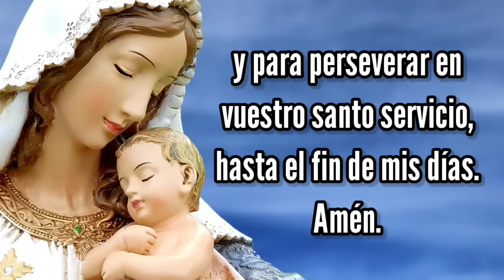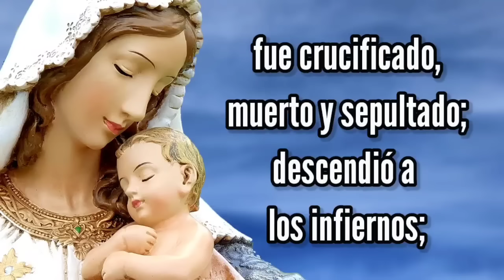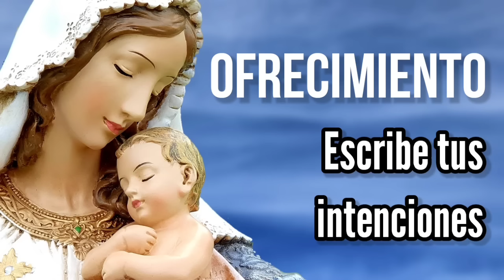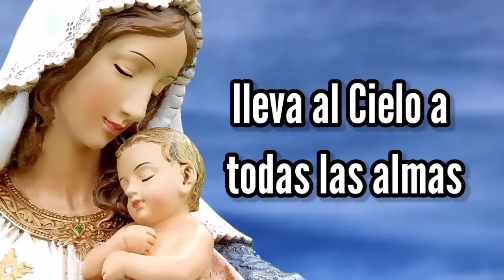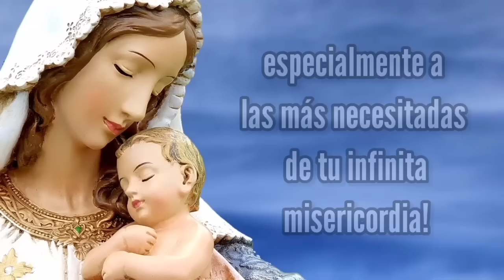Rosario de Hoy JUEVES 13 de JULIO | Misterios LUMINOSOS | Wilson Tamayo